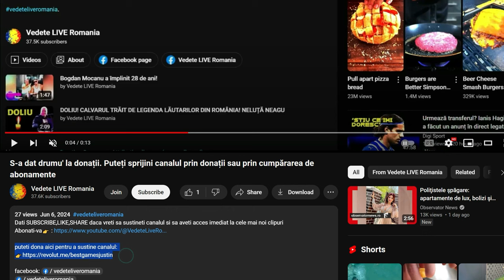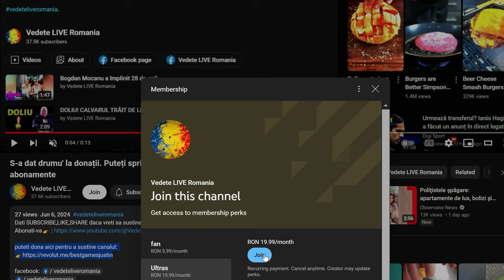Daniela Iliescu și Culiță Sterp vor fi părinți de gemeni?!